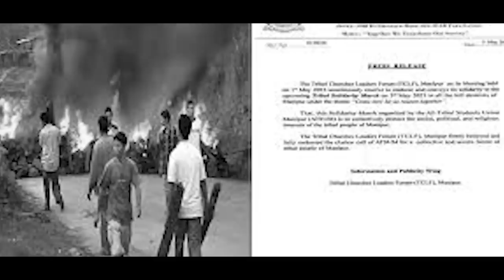kiew ka jingiap bad mynsaw ha manipur//storyteller lyndon